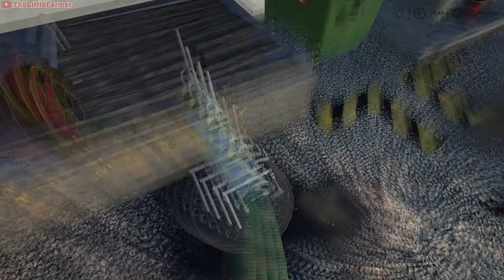Harvesting & Selling Cotton. Spreading Lime, Manure & Slurry ⭐ Swisstouch #70 ⭐ FS19 4K Timelapse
00:15 Make It in Time - Gamma Skies feat. Ebba
03:24 Hidden Bells - Dvine
07:25 Want You Closer Than Before - CLNGR feat. Cara Dee
10:45 Fall into You - Houses On The Hill feat. Ebba
13:34 It's Gonna Be Alright (Instrumental Version) - Basixx
17:08 Mom's Old Hatchback (In Too Deep) - Lvly feat. Emmi